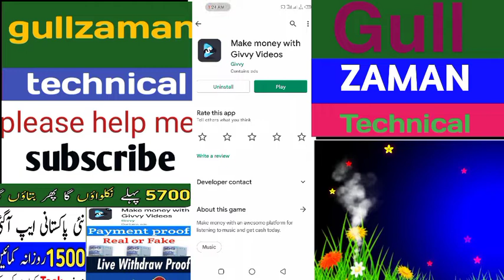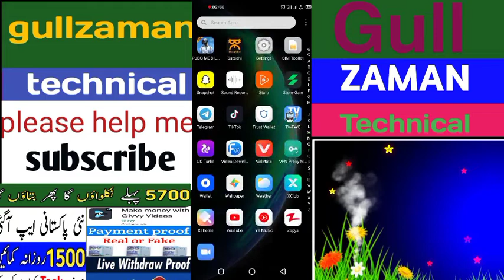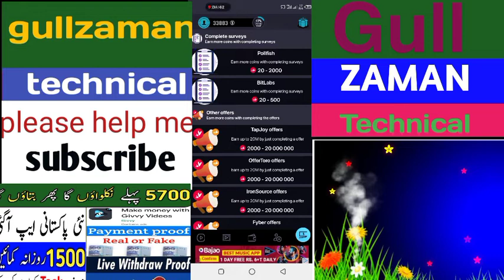Make Money With Givvy Videos App Review | New Online Earning App 2022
gullzamantechnical Make Money With Givvy Videos App Review | New Online Earning App 2022

Make Money With Givvy Videos app. Watch video and earn money online. watch video for complete information

Urgent Staff Requirement Monthly Payout ($300 To $500) US Dollar

WORK FROM HOME:

1. No Investment
2. Eligible Male and Female
3. Requirement 1 Android Mobile
4. Work Daily 2hr any time